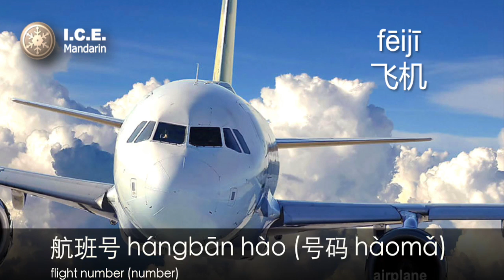How to say "terminal, subway station, train" in Chinese?